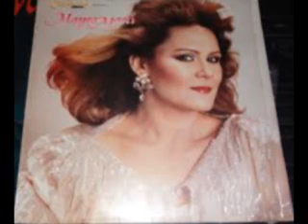DIVAS 3M: Mirla Castellanos. VOLVAMOS AL AMOR. Videos de Gregorio Lecuna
DIVAS 3M es una exquisita selección de éxitos de esa tres figuras nacionales e internacionales de la canción venezolana y de temas universales que han hecho vibrar al mundo al compás de las voces de: Mirla Castellanos, Mirtha Pérez y Mayra Martí...3 colosales figuras de nuestra amada Venezuela... NO TE LO PIERDAS Y DISFRUTALAS!!!